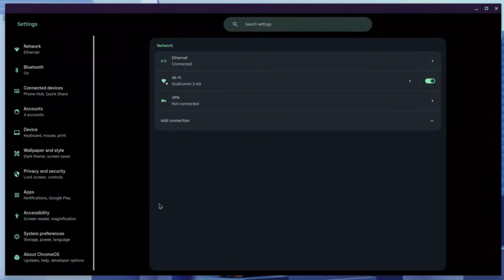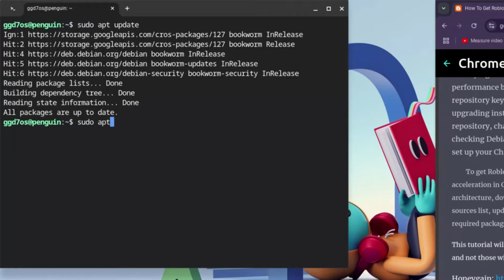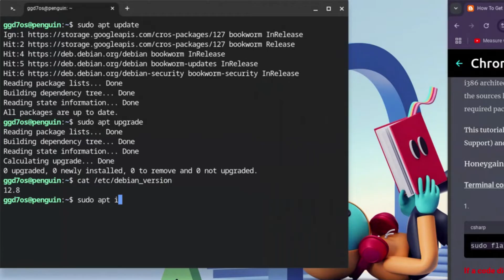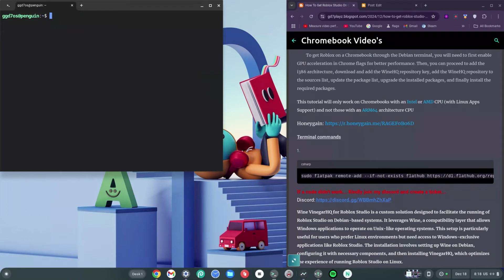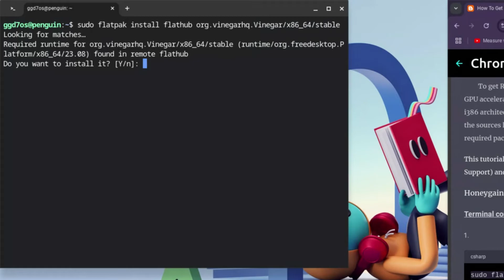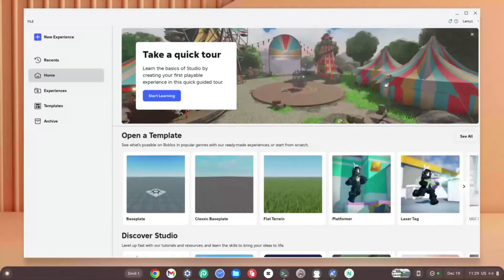How to Download Roblox studio on Chromebook | (2025) NEW EDITION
How to Download Roblox Studio On Chromebook 2025 with or without Linux is easy. How to get Roblox studio may require typing some Roblox studio codes for Chromebook or Chrome os on you acer chromebook
0:00 - 0:07 How to get roblox studio on chromebook
0:07 - 0:50 How to open terminal on Chromebook without Linux
0:50 - 1:07 How to open Linux terminal on school Chromebook
1:07 - 4:10 How to Download Roblox Studio on Chromebook
4:10 - 5:30 How to install Roblox Studio on Chromebook
5:30 - 6:08 can you play Roblox studio on a chromebook